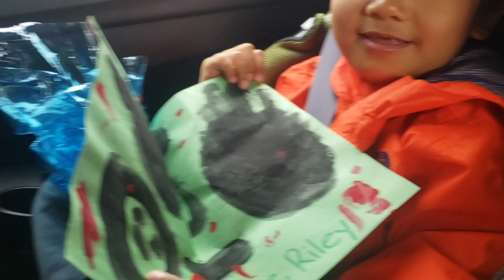Speaking Tagalog Challenge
Music Intro: Animation - (No Copyright) Happy Folk Background Music